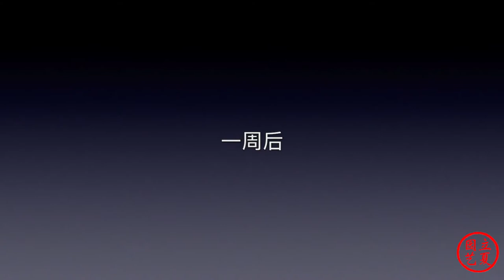6塊錢買的一棵多肉，給它上盆後，100塊都不賣！